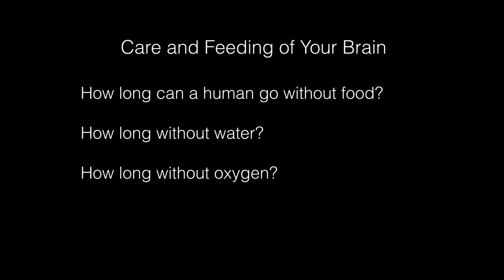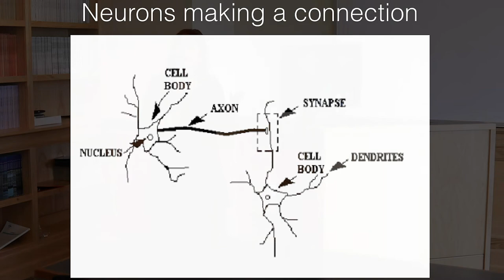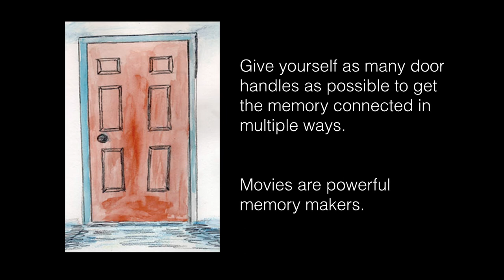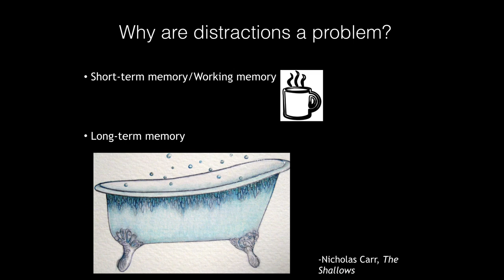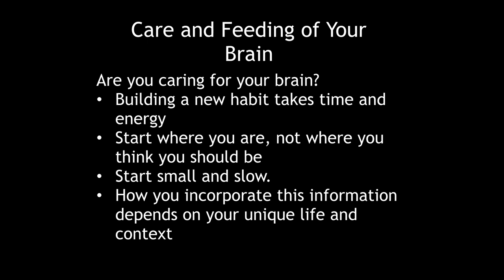In the Classroom with ... Dr. Susan Forshey | University of Dubuque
Join Dr. Susan Forshey, Assistant Professor of Discipleship and Christian Formation, as she walks us through how we can refocus ourselves and be better prepared to learn with her lecture The Brain and Habits of Character.

The In the Classroom lecture series highlights professors from various disciplines and give you a glimpse at what our students experience on campus.